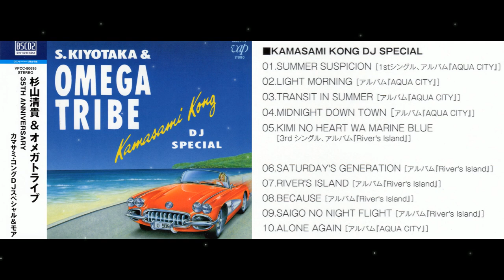【杉山清貴&オメガトライブ】Omega Tribe 🎧「Kamasami Kong DJ Special」